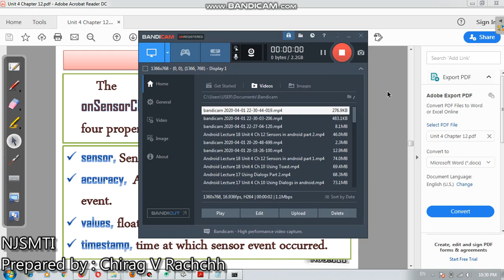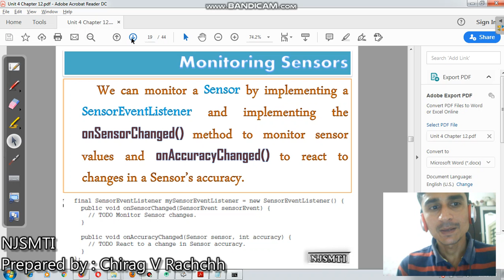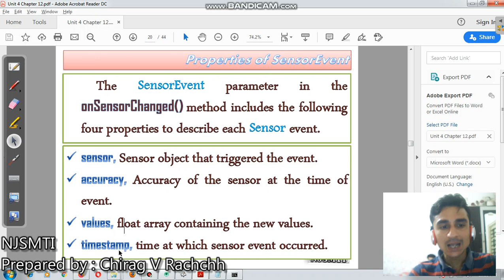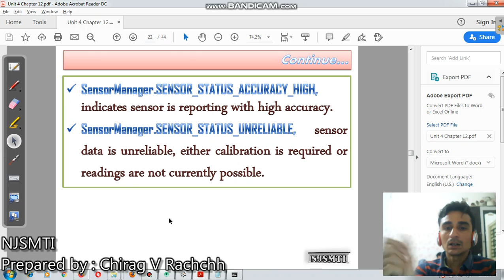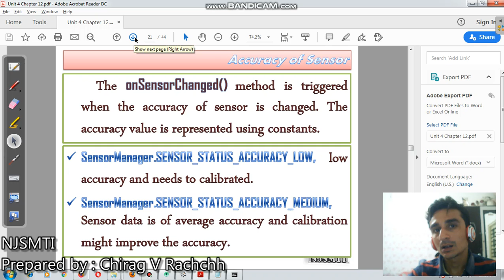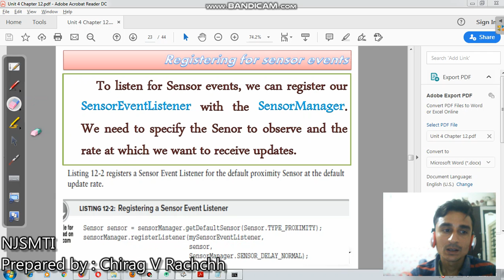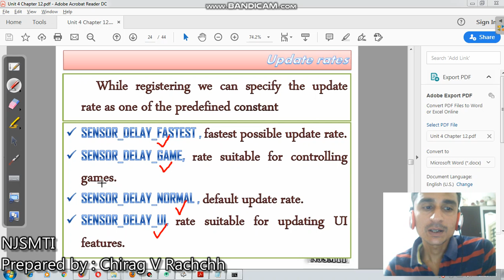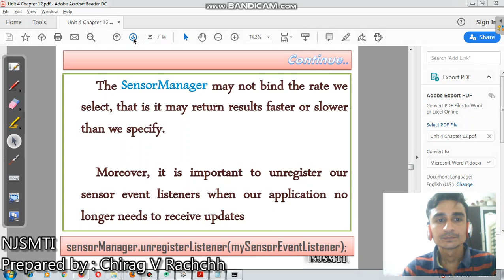Android Lecture 84 | Unit 4 Ch 12 | Sensors in android | part 3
This video is in continuation with Sensors in android part 2.